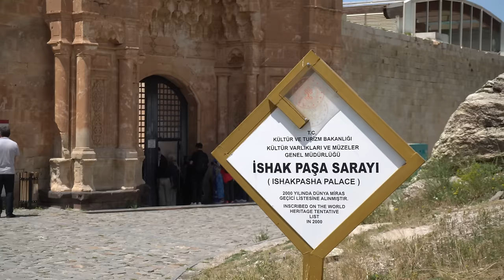Góra Ararat - wojsko nas nie wpuściło! Biedne wioski w Turcji wschodniej vs Pałac Ishaka Paszy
Góra Ararat - Dlaczego wojsko nas nie wpuściło? Kazali nam zawracać! Nie mogliśmy wjechać nawet do wiski u podnóża góry Ararat!
Wyruszyliśmy z miejscowości Doğubayazıt w prowincji Ağrı w okolicach Góry Ararat! Zwiedziliśmy po drodze Pałac Ishaka Paszy. Potem próbowaliśmy podjechać bliżej góry i zaczęły się wojskowe kontrole. Tak przejechaliśmy przez bardzo biedne wioski na wyżynie Armeńskiej. Turcja wschodnia znowu nas zaskoczyła!

ɴᴏᴡʏ ғɪʟᴍ ᴡ ᴋᴀᴢ̇ᴅᴀ̨ ɴɪᴇᴅᴢɪᴇʟᴇ̨ ᴏ 18:00 ᴄᴢᴀsᴜ (ᴄᴇᴛ). ᴅᴏᴌᴀ̨ᴄᴢ ᴅᴏ ɴᴀs ɪ ᴢᴀᴄᴢɴɪᴊ sᴡᴏᴊᴀ̨ ᴘʀᴢʏɢᴏᴅᴇ̨ ᴢ ᴠᴀɴ ʟɪғᴇ’ᴍ!